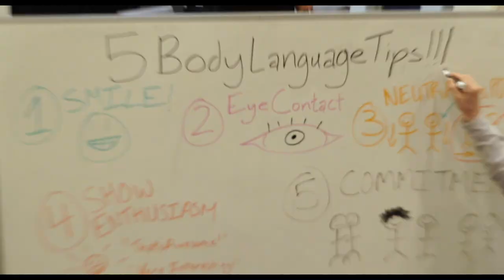Charisma Through Body Language - Tip 1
If YOU want to have ENDLESS Conversations, download the Art of Charm Conversation Formula, straight from our weeklong bootcamps, for FREE!

Let's face it - there's more to a conversation than just what it is you have to say. People are always trying to figure you out - even before the introduction! That's why body language is so important.

Don't stress! AJ & Johnny have you covered with 5 must-know body language tips for any social situation.